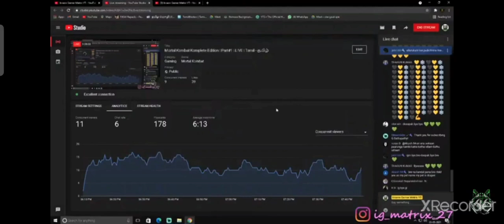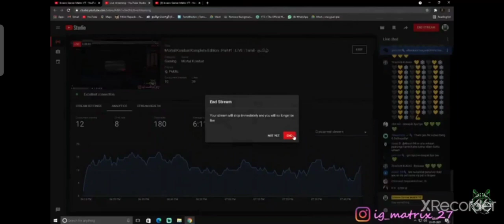mk stream highlight 2part